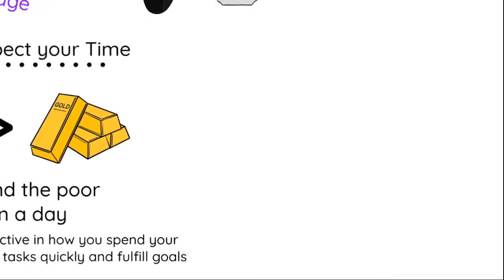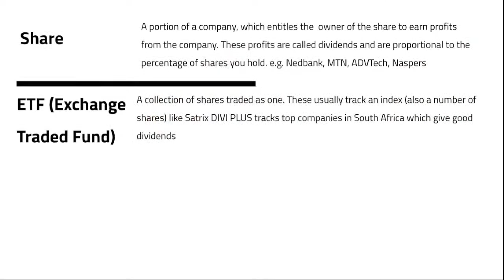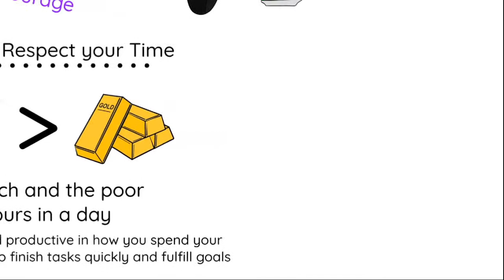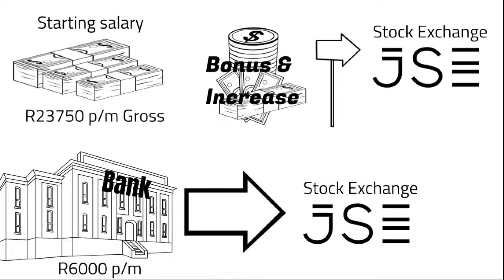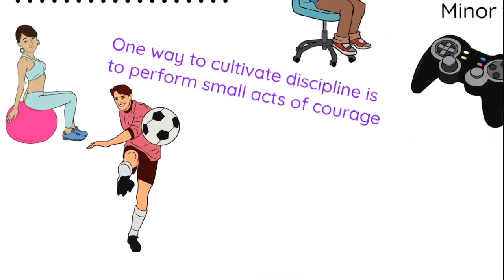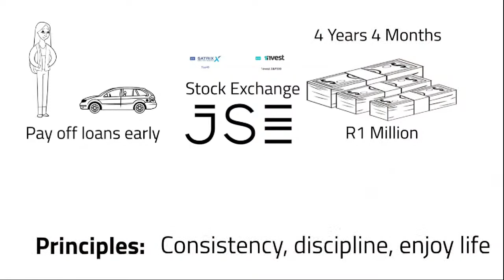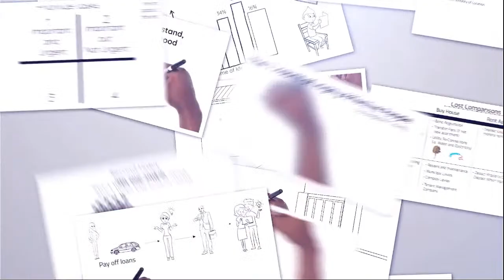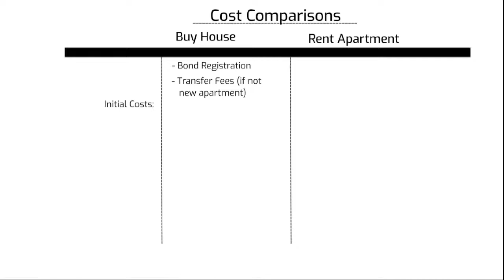Animated Book Summaries Stream LIVE | Atomic Habits | The 5AM Club